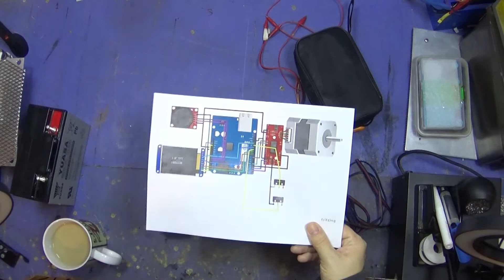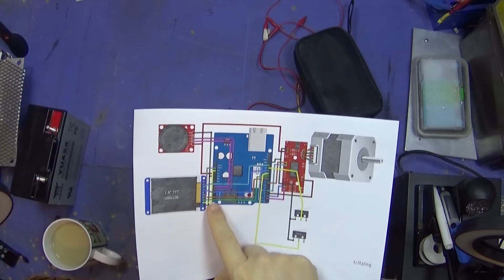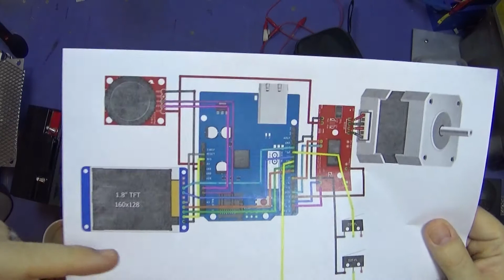K40 Laser Bed Part 3 - Self Calibrating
I've been working for the last few months on this project, Its been ups and downs but the end is in sight.
Having this up and running will help me so much and allow me to have so much more freedom with the objects I put in the laser. All documentation will be linked at the end of the project.

If you have any questions or want us to make/do something please